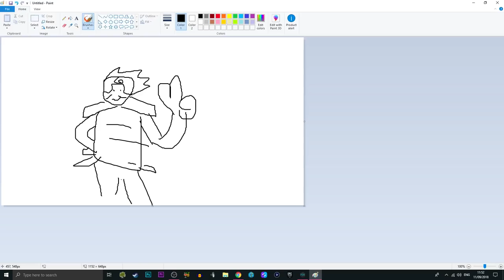LET ME CRY ALONE... (EDO Madara SUMMONS! Blazing Festival) Naruto Ultimate Ninja Blazing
We will be summoning on the NEW Edo Madara banner in Naruto Blazing! This new Madara is amazing... anniversary was a trap lol.

- Monkey 🐒